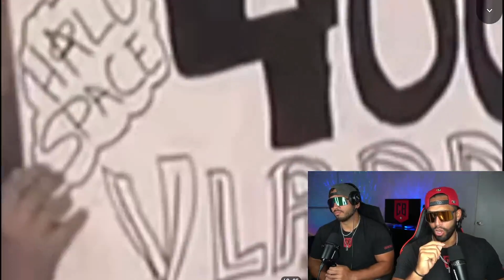VLADIMIR GUERRERO SR. WAS A PHONOMENOM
THERE'S NOT GOING TO BE ANOTHER ONE LIKE THIS PLAYER IN THE MLB.